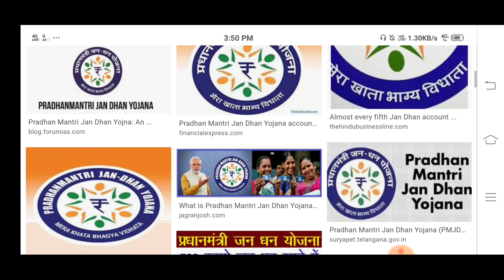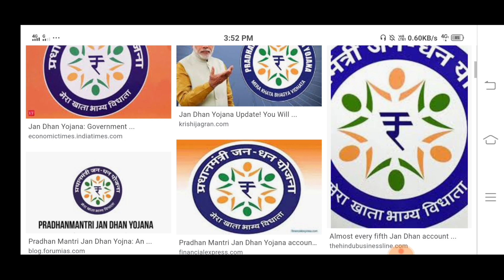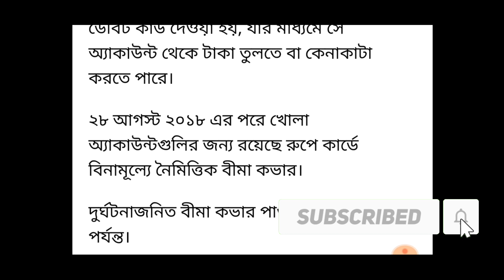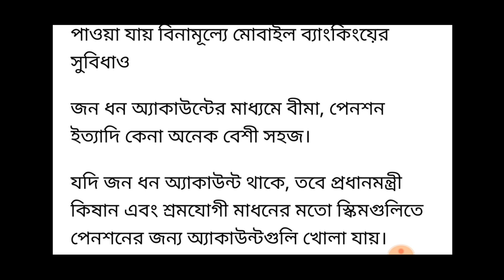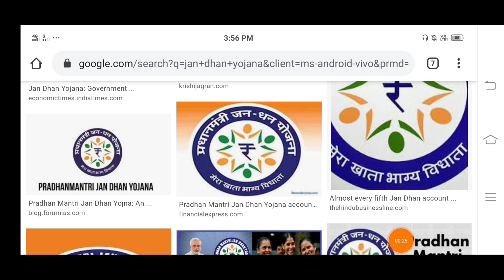জনধন যোজনা একাউন্টে টাকা দিবে সরকার ১৩টি সুবিধা চালু হল। Jan dhan Yojana 2020।।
Pradhan montri Jan dhan Yojana,,
Pradhan montri Jan dhan Yojana Account opening,
Pradhan montri Jan dhan Yojana Bank balance enquiry,
Pradhan montri Jan dhan Yojana Online Opening 2020।।